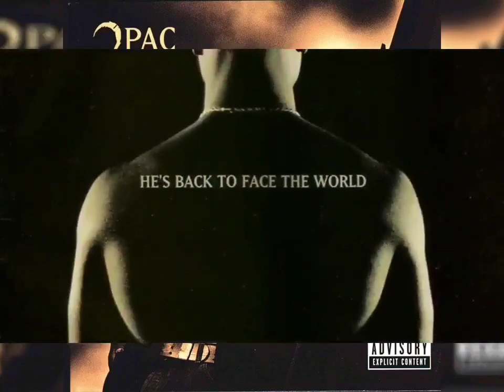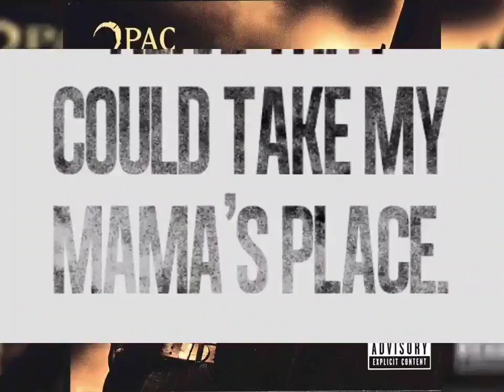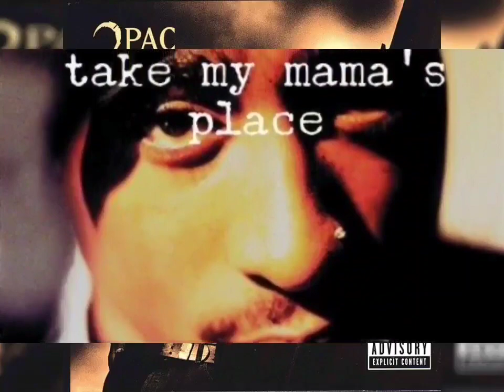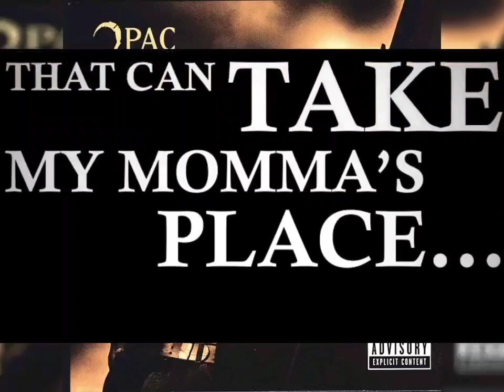2Pac - Dear Mama (Pre Mix Instrumental)(HQ 8D Arena Effects)(HD Audio Surround Sound Bass Boost)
"I'm the kind of guy who is moved by a song like Don McLean's "Vincent," that one about Van Gogh. The lyric on that song is so touching. That's how I want to make my songs feel. Take "Dear Mama" - I aimed that one straight for my homies' heartstrings." "Why do you think I wrote 'Dear Mama'? I wrote it for my mama because I love her and I felt I owed her something deep."

2Pac – Dear Mama (Alternative Death Row Version) feat. Yo-Yo (1994)
Producer: Tony Pizarro
Studio: Encore Sound Studios, North Hollywood, California

Produced By: Tony Pizarro
Release Date: February 21, 1995
Mixed At: Encore Studios
Co-Producer: DF Master Tee & Moses
Bass: Robert "Fonksta" Bacon
Guitar: Robert "Fonksta" Bacon
Additional Vocals: Reggie Green & Sweet Franklin
Engineer: Tony Pizarro & Jeff Griffin
Mixing Engineer: Paul Arnold
Mastering Engineer: Brian Gardner
Label: Interscope Records, Out Da Gutta Records & Atlantic Records
Recorded At: Encore Studios (Burbank, CA)
Samples: The Spinners – Sadie, Joe Sample – In My Wildest Dreams